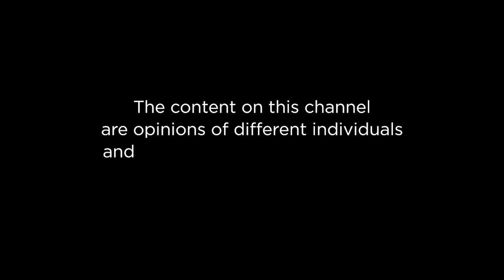Managing personal finances, saving for retirement for Uganda Diaspora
Join Lynn Komugisha as she hosts Kyomugasho Miriam - Director ARICC, Noah Muwanika - Quality Assurance at JPMC, Albert Bakasara - Community Leader Washington DC, Golda Narmara - Licensed Financial Professional in the state of Massachusetts - USA, and Twahirwa Tadeo - Senior Relationship Manager - Voluntary Department NSSF as they hold a conversation on managing personal finances, saving for retirement for Uganda Diaspora.